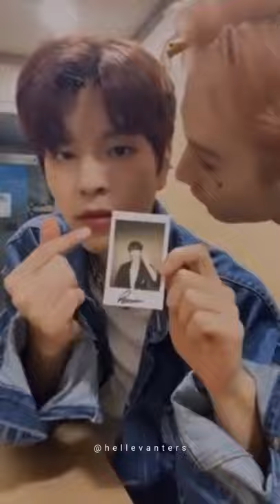Please these are just real photos nothing else. don't come to me